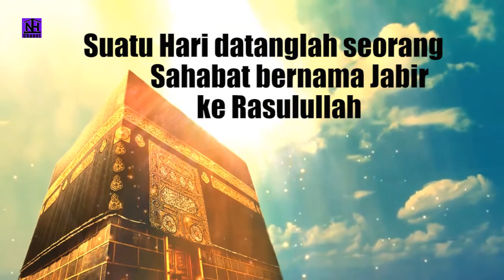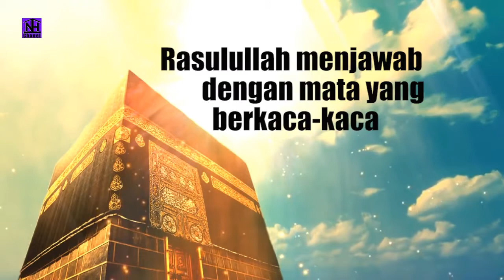Subhanallah..pertanyaan sahabat jabir ke Rasulullah